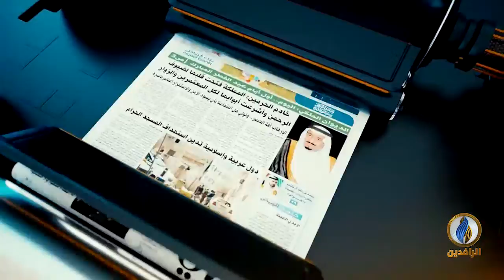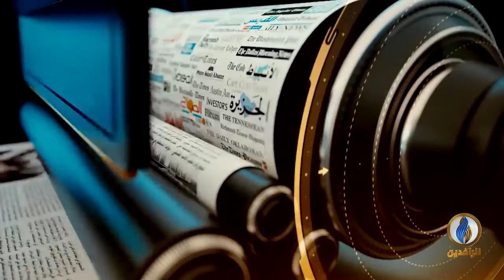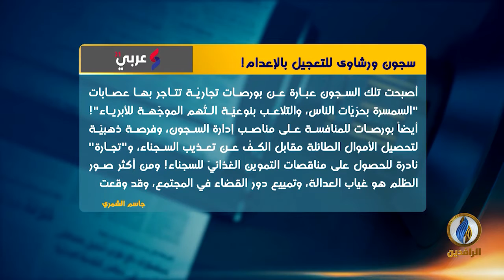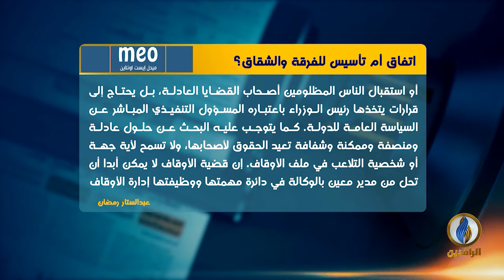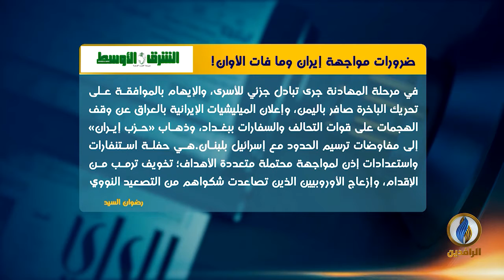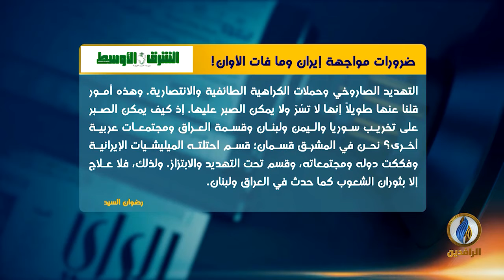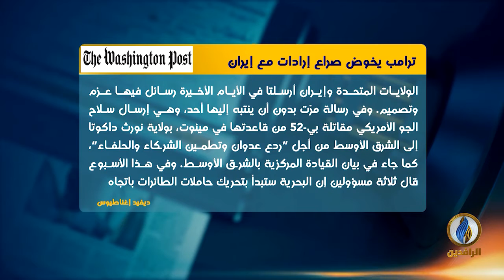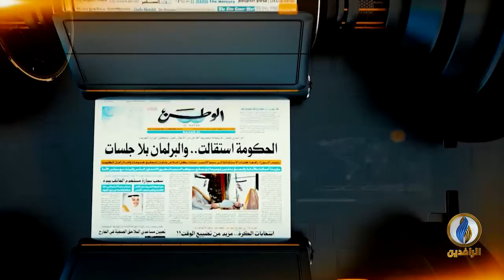صدى_الأقلام | 28 - 11 - 2020